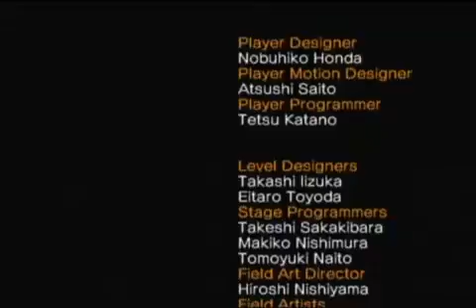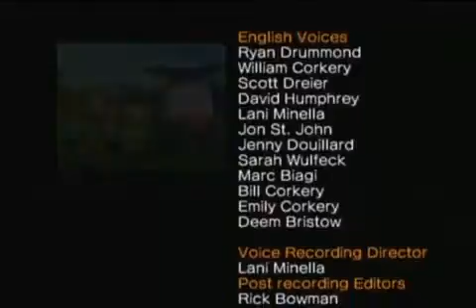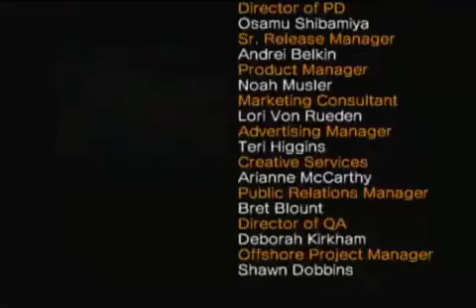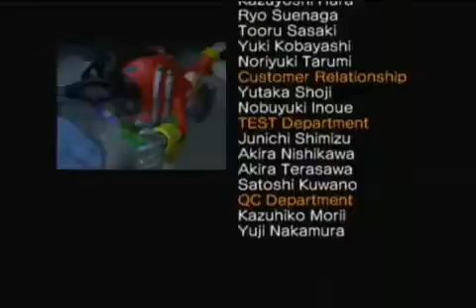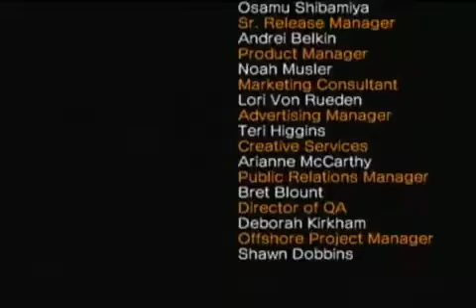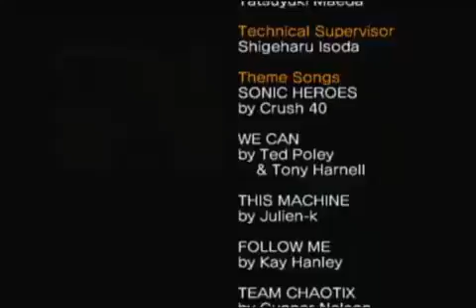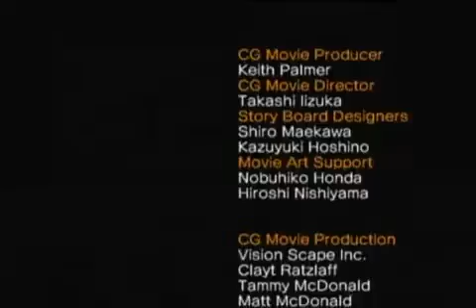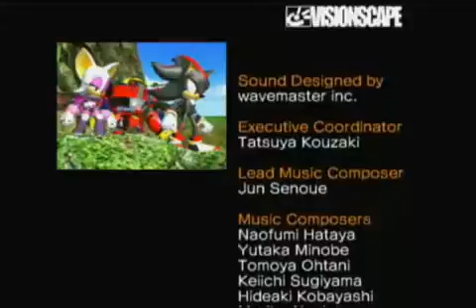(Sonic Heroes) Last #3) The End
The ending of Sonic Heroes.

I guess I might as well upload this. I don't know who's going to be interested in this, but I do watch and read credits, and the playlist simply wouldn't be complete .

The ending and credits for Team Dark in Sonic Heroes. We are the distant buyer, Looking through a screen! Don't know how long we've waited, As the Eggman .

The cutscenes of the Last Story in Sonic Heroes.

The ending and credits for Team Sonic in Sonic Heroes.